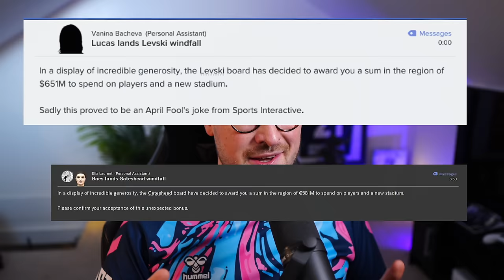Revealing the Hidden Secrets of Football Manager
Football Manager 2023 | Hidden Easter Eggs in FM23

NEW!
Over the years, Sports Interactive have consistently snuck some hidden secrets and Easter eggs into their Football Manager games. In today’s video, I explore a selection that are still present today in FM23 as well as discuss some from yesteryears.

⭐You can get FM23 for cheaper than it is on steam and support me as a creator

Football Manager 2023 Easter Eggs | FM23
Football Manager 2023 Secrets | FM23
Football Manager 2023 Hidden Features| FM23